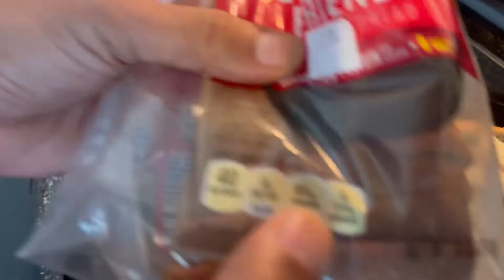Meatballs Sandwich [5 g carbs] — How to prepare meatballs and tomato sauce! (Original Recipe)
Let’s Create! This tutorial will show you how to create from scratch meatballs. In addition I invest a few minutes creating a thick tomato sauce to complement the meatballs. The sandwich is in the form of an original concept — my vision. It uses bread with zero net carbs. The meal with 4 meatballs, the entire homemade tomato sauce and the four slices if bread accounts for approximately 10 g of carbs making it an ideally low-carb meal.

The meatballs were marinated with homemade adobo (for more also I choose a “quick and dirty” tomato sauce deviating from my more traditional (and longer to cook) homemade Italian inspired tomato sauce for my pasta (for more on my more traditional version

INGREDIENTS:

(A) For Meatballs
* 1.04 lbs ground meat
* Homemade Adobo (1 tsp salt, 1 tsp black grounded pepper, 1 tsp grounded turmeric, 1 tsp fresh oregano, 1/4 tsp fresh thyme)
* 1-2 tbs onions (chopped)
* 4 slices bread cut in cubes (no carb bread)
* 2-3 teeth garlic (minced)
* 1/4 cup Italian parsley
* Water

(B) For Tomato Sauce
* 1/4 cup tomatoes (chopped)
* 1 tbs red and green bell peppers (combined)
* 1/4 cup onions (chopped)
* 1/5 cup fresh basil
* 1 tbs Italian Parsley
* 3 teeth garlic (minced)
* 3 caps (bottle) white vinegar
* Extra Virgin Olive Oil
* 1 tsp grounded smoked paprika (OPTIONAL)